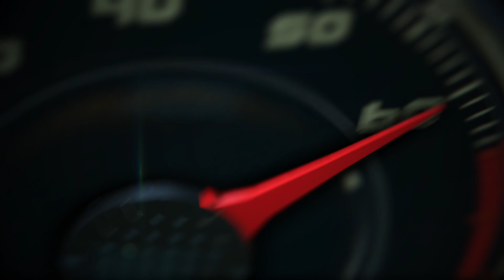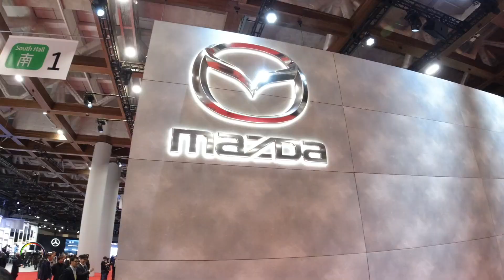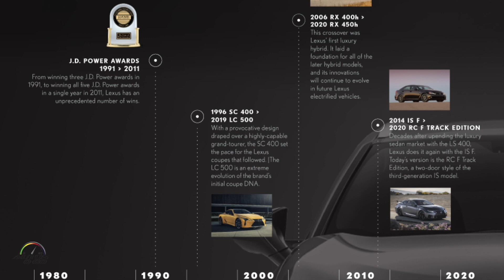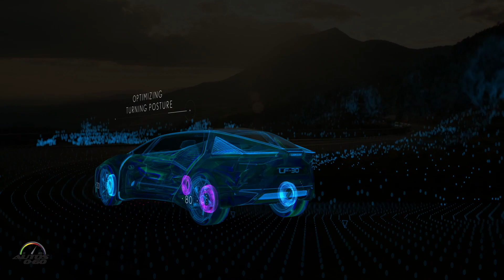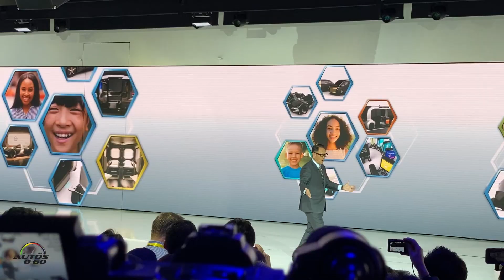Lo Mejor del Auto Show Tokio 2019 ... Lexus, Toyota, Nissan, Mitsubishi, Mazda, Subaru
El Auto Show Tokyo 2019 presenta una larga lista de debuts con el común denominador de autos compactos, propulsores electrificados y la visión del futuro única que tiene el mercado japonés.

Por supuesto, las marcas locales – Honda, Lexus, Mazda, Mitsubishi, Nissan, Subaru, Suzuki – ya desaparecida del mercado de Estados Unidos – y  Toyota, encabezaron las presentaciones